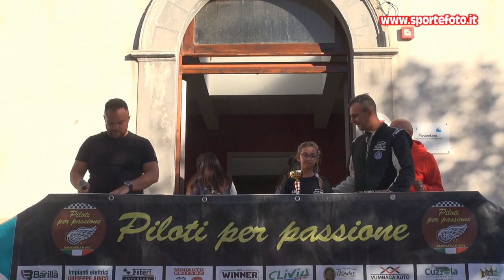Francesco Renda - 13` Trofeo Citta` di Sambatello 02-10-22